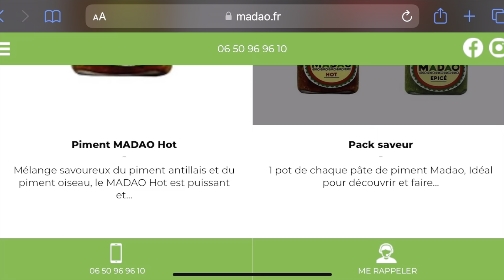#6 XAV’ Voyage - VLOG S02E01 - MADAGASCAR 2023 - voyage de France à Morondava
Madagascar: île magnifique au sud-est de l’Afrique. Je pars pour un périple de 3 semaines dans le sud du pays.
Départ le 03/06/23 - retour le 26/06/23

Caméra: Iphone 14 PRO MAX

Dates: 3 au 7 juin 2023